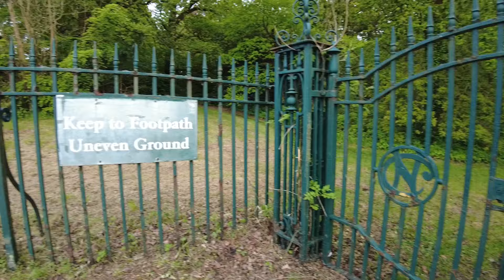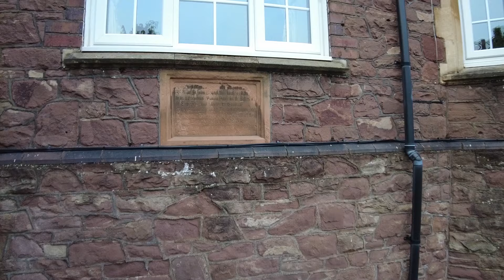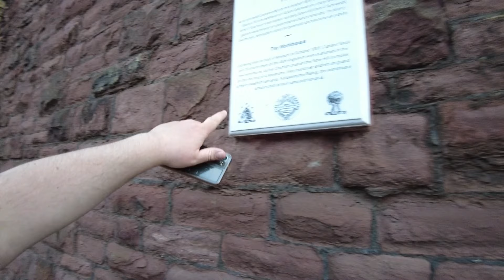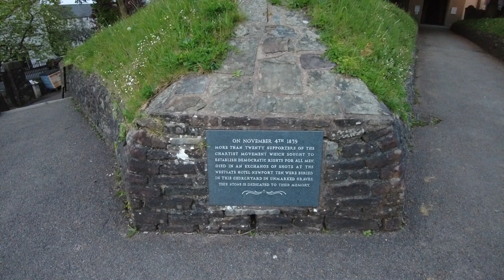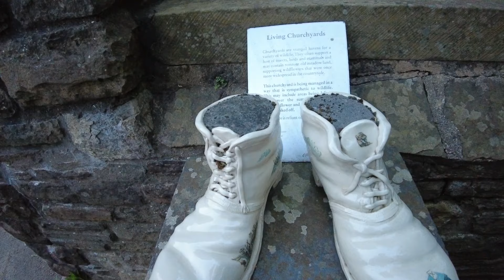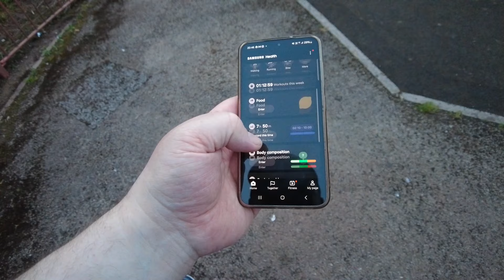Discovering The Beauty Of Handpost In Newport, South Wales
Discovering The Beauty Of Handpost In Newport

Description:
Join us on an exciting adventure as we explore the hidden gem of Handpost in Newport, Wales! 🌟 From charming streets to stunning parks, Handpost is filled with beautiful sights and rich history. In this vlog, we'll take you through the best spots in Handpost, sharing local insights and uncovering what makes this area so special.

📍 What to expect in this vlog:

A walk through Handpost's picturesque streets
Visits to beautiful local parks and green spaces
Highlights of historical landmarks and cultural spots
Tips on the best places to eat and shop
Whether you're a local resident or planning a visit to Newport, this vlog will give you a fresh perspective on Handpost.

About Us:

Welcome to SpudBoys! Join Mike, Ben, Craig, Shona, and Ricky as they explore the world, bringing you exciting and entertaining travel and exploration videos. Whether it’s discovering hidden gems, embarking on thrilling adventures, or just having a blast together, SpudBoys is your go-to channel for fun and excitement.

with your friends on social media.

only vlogs plus you get to see all the vlogs early. All money goes back into the channel where we can keep creating

Equipment Used:

Betsy - DJI Pocket 2